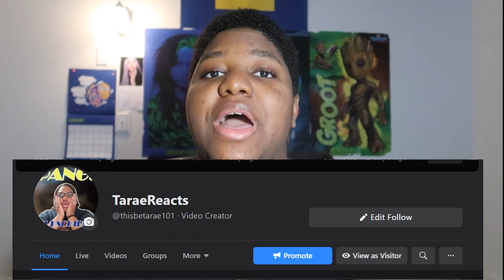FINNEAS - AMERICAN CLICHE (Reaction)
See-ya!